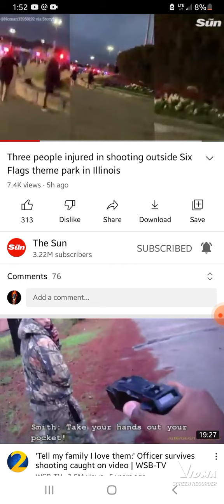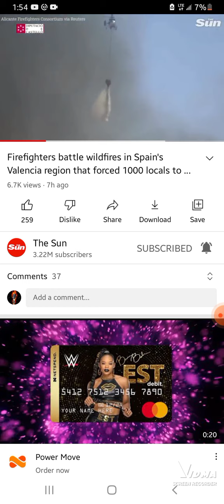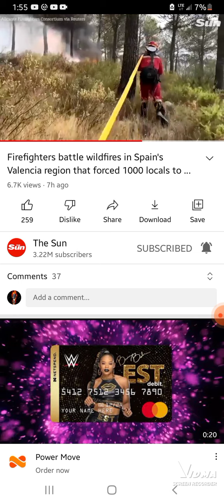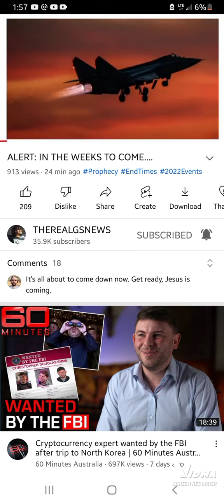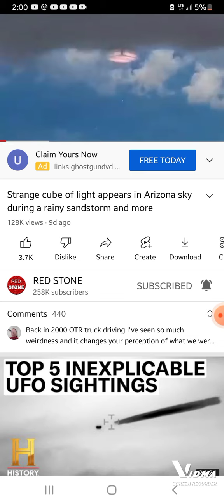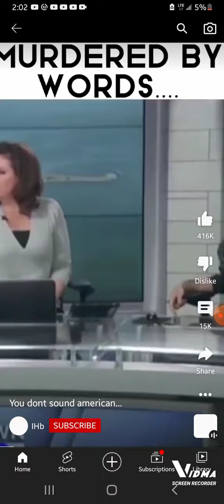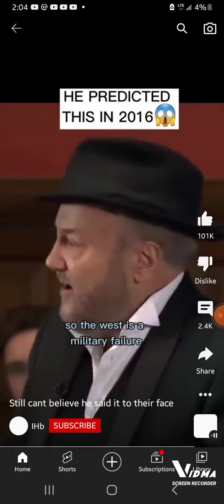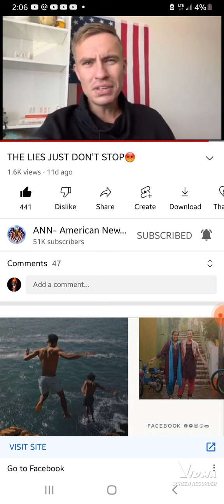what do you think is next